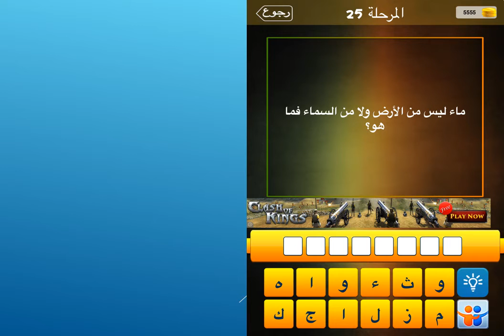ما ليس من الارض ولا من السماء فما هو ؟